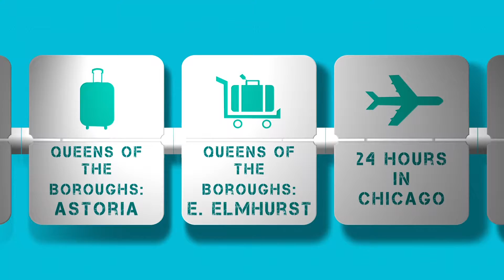Albuquerque Balloon Fiesta l Bonus Clip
After landing from my 1st hot air balloon ride at the Albuquerque Balloon Fiesta I was taken to a ceremony and challenged to a couple of things...